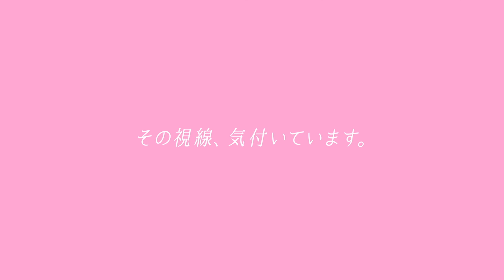SAKANAMON - ぱらぱらり 【YouTube限定MUSIC VIDEO】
「ぱらぱらり」MUSIC VIDEO Director：津田 誠(KANKI)

SAKANAMON
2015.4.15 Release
3rd Full Album「あくたもくた」
DVD付き初回限定盤[CD+DVD] VIZL-812　￥3,300+税
初回生産限定スペシャルプライス盤 [CD] VICL-64336　￥2,200+税

1. ジリキの迷宮
2. ぱらぱらり
3. 東京フリーマーケット
4. TACHNOMUSIC
5. アナログラブ
6. ケセラセラ
7. プロムナード
8. アリカナシカ(Album MIX)
9. スポットライトの男
10. 肉体改造ビフォーアフター
11. 烏兎怱怱
12. TSUMANNE

★初回限定盤/スペシャルプライス盤共通特典
“SAKANAMONワンマンツアー2015 ～あく太もく太の大冒険～”チケット先行予約シリアルナンバー封入

☆「アリが対バンツアー2014 ファイナル」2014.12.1@LIQUIDROOM
マジックアワー / 便乗鴎の世界 / マザーラインナップ / 害虫 / 爆弾魔のアクション～願い～ / AGEINST / TOWER / アリカナシカ
☆「君の〇〇を××したい」
HIP LAND MUSIC×SPACE SHOWER TV present HighApps Vol.22 –collaboration
「スリーピース～クソバンドたちの逆襲～」　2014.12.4@TSUTAYA O-EAST アンコール
(出演：KEYTALK, SAKANAMON, THE ORAL CIGARETTES, 赤い公園)

‹SAKANAMONワンマンツアー2015 ～あく太もく太の大冒険～›
6/17(水) 仙台CLUB JUNK BOX
6/19(金) 札幌KRAPS HALL
6/27(土) 福岡DRUM Be-1
6/28(日) 広島CAVE-BE
6/30(火) 高松DIME
7/07(火) 名古屋CLUB QUATTRO
7/08(水) 大阪BIG CAT
7/24(金) Zepp DiverCity
※チケット
ファンクラブ先行受付 4/03(金)12：00～4/10(金)18：00
CD封入先行受付 4/15(水)12：00～4/22(水)18：00